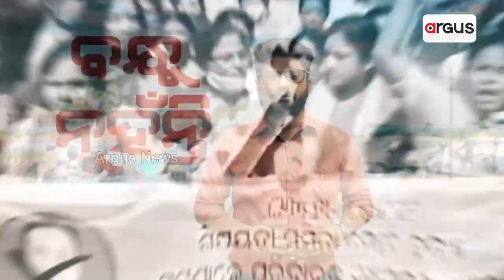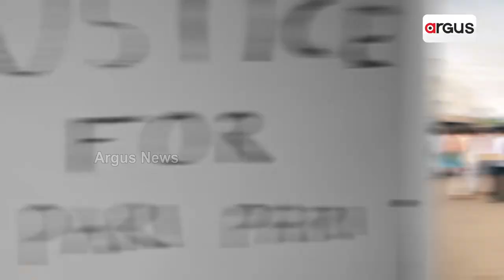71 Year Old Lady Takes Part In Mini Marathon Wins Prize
71 Year Old Lady Takes Part In Mini Marathon Wins Prize.